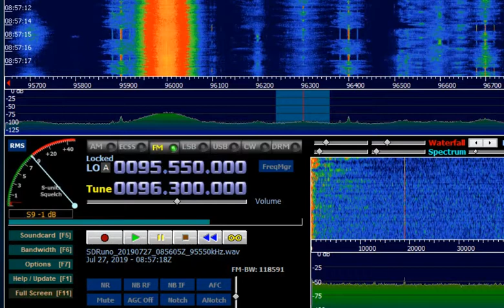FM DX 96.3 Radio Heart, UK. Heard in Finland